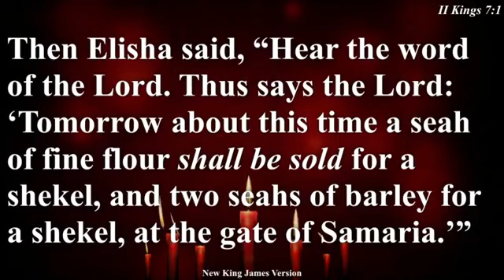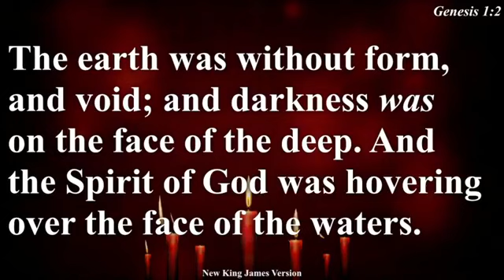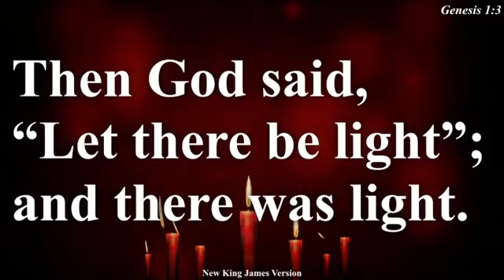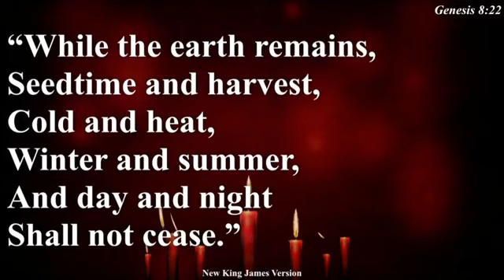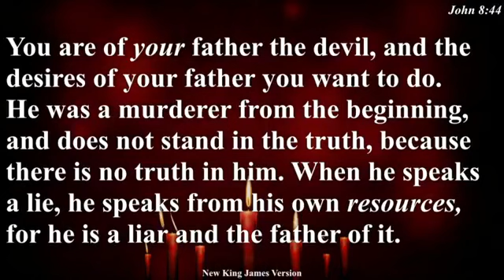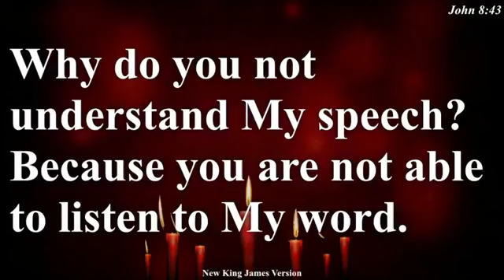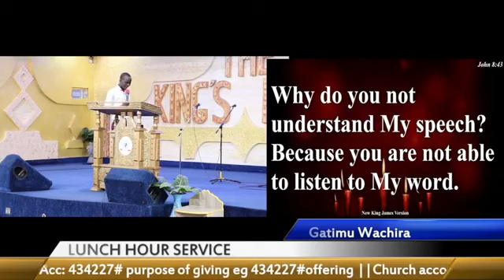Birthing Rhema part 2